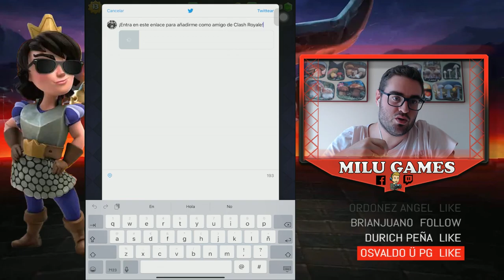🤙🏻❤️LA CARTA MÁS OP SACADA EN CLASH ROYALES, CONSEGUIMOS EL GIGANTES ELÉCTRICO - Clash Royales